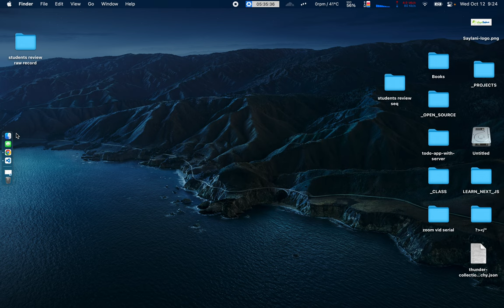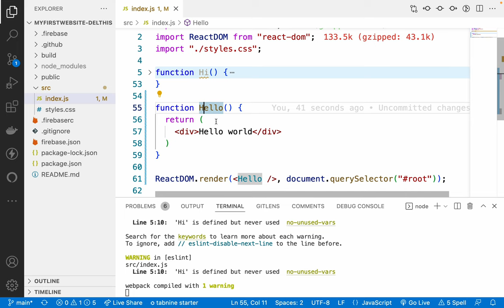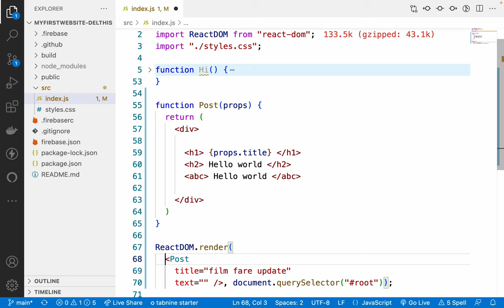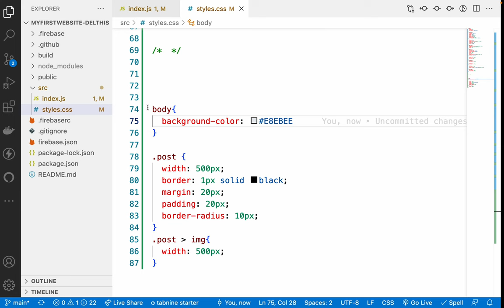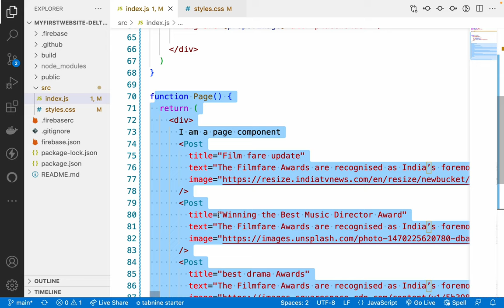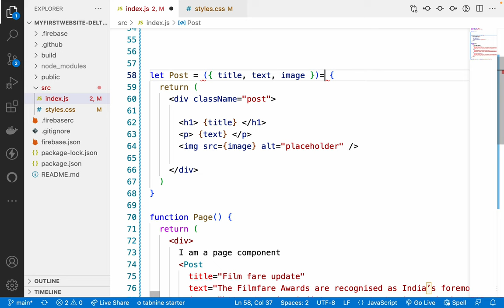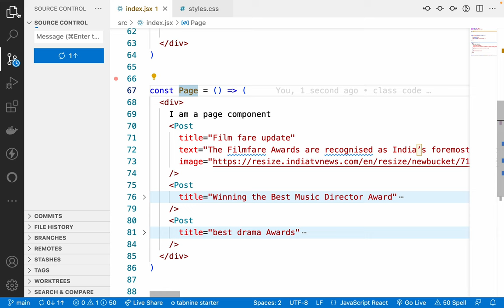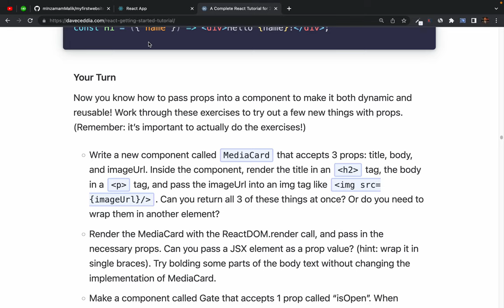50. revision classes: React.js Dynamic and reusable components